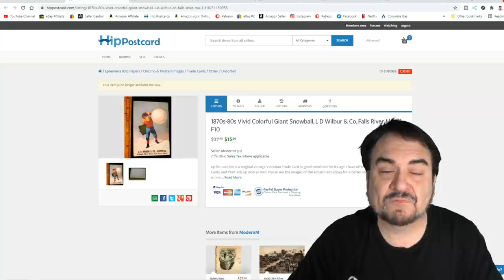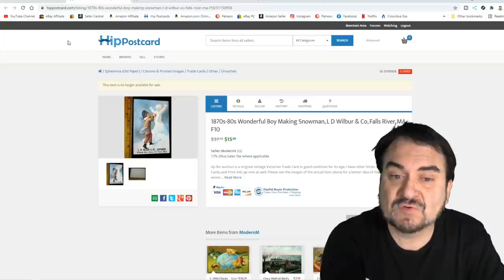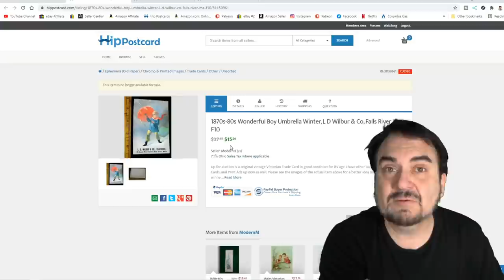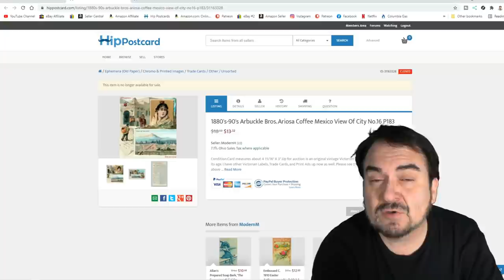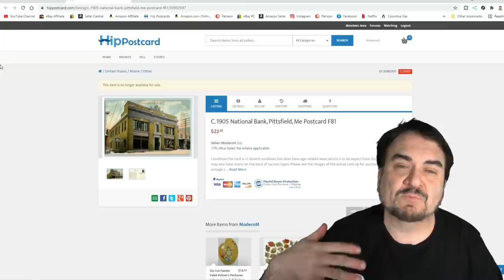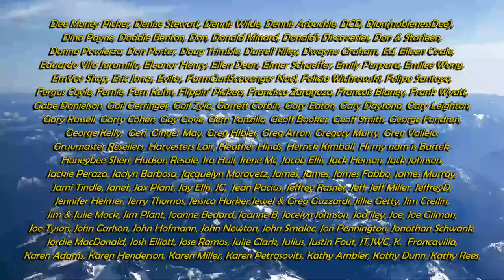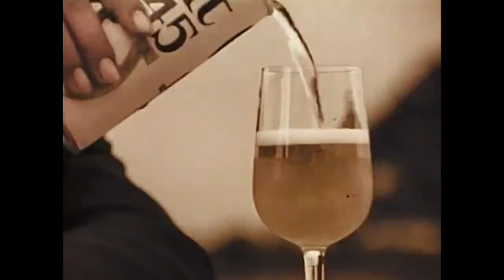There's More Than One Site To List Most Items On